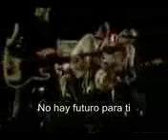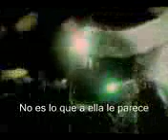SEX PISTOLS –God Save The Queen–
No Future!